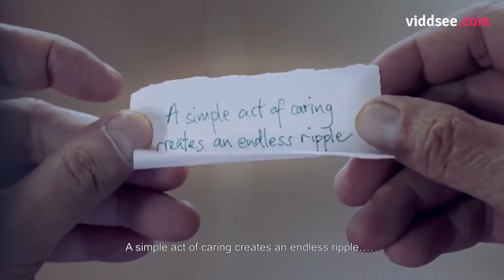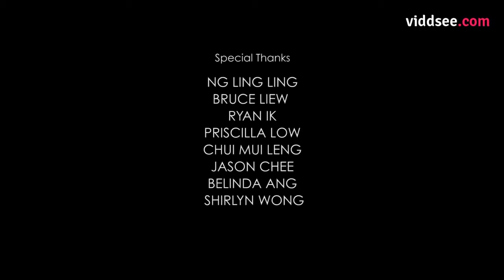Человек из очереди